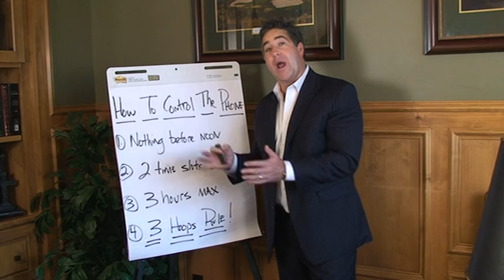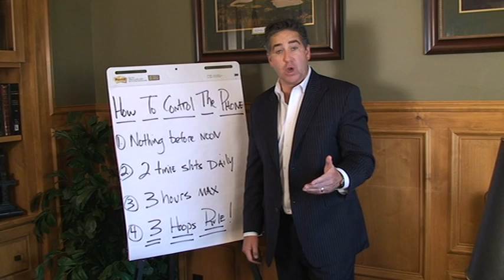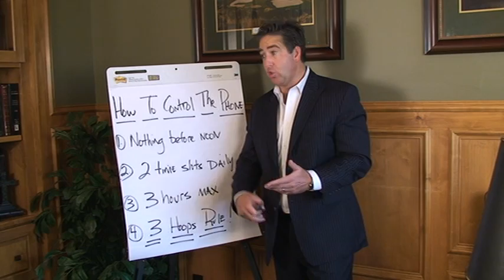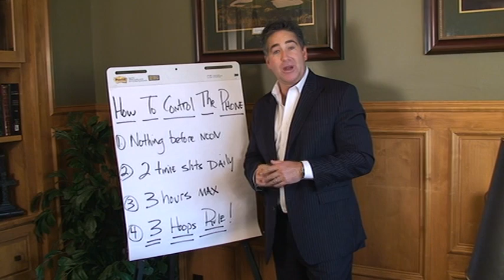Small Business Marketing - How to Control the Phone for Success in Your Business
- Getting your small business marketing strategies put into action means controlling the phone.  Too many business owners, sales professionals, and sales people like to feel "busy" by answering their phone constantly.  Every other minute their phone rings or they keep their blue tooth headset in their ear so they "don't miss a call".

The marketing that will bring you more leads and sales for your business won't get done when you can't control the phone.  In this video I share 4 methods on how you can control the phone on your way to getting the most out of your small business marketing efforts.